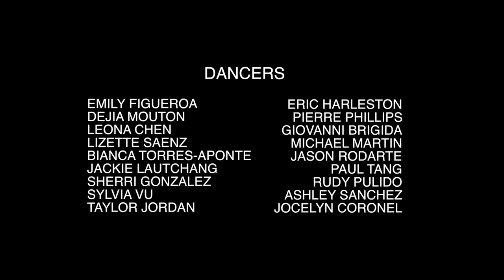Just a Picture @SuperDuperKyle | Khalil Mcneil Choreography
Just a Picture by Kyle feat. Kehlani
Choreography by Khalil Mcneil